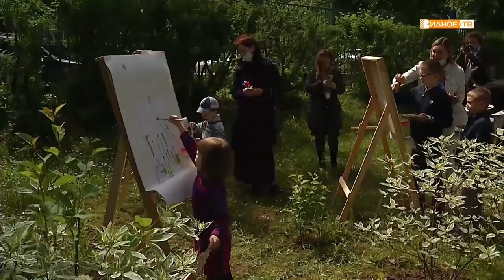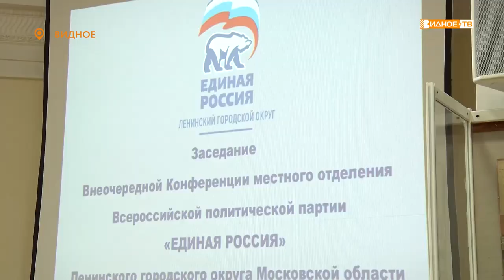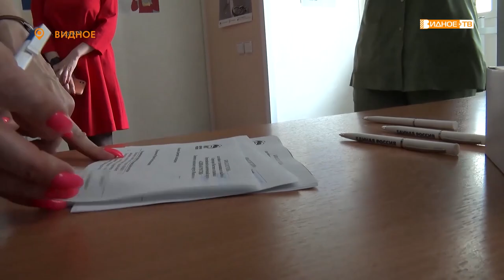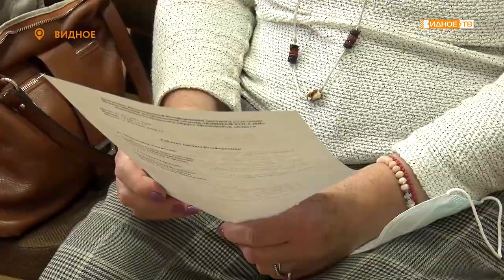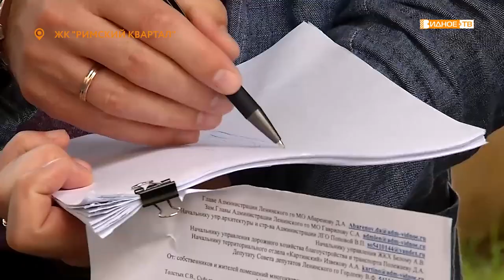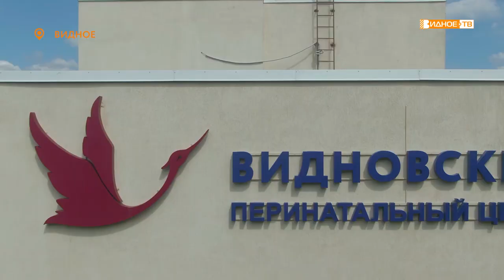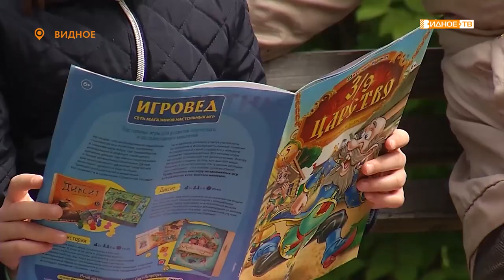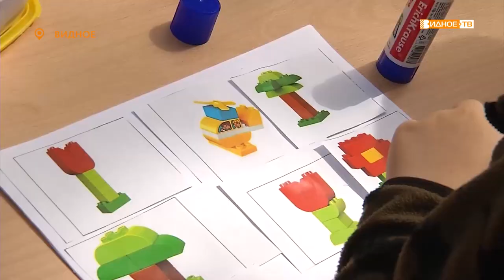Новости телеканала Виное-ТВ (01.06.2021 - вторник)